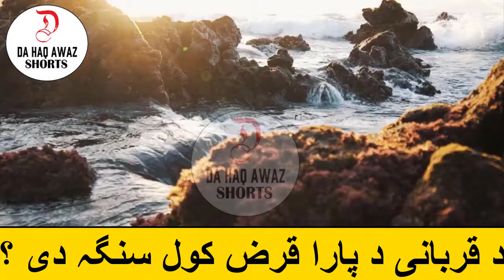د قربانی د پارا قرض کول سنگہ دی ؟ | DA HAQ AWAZ 2.0